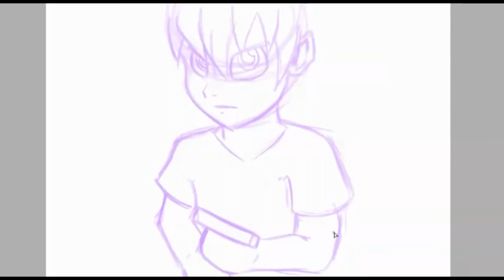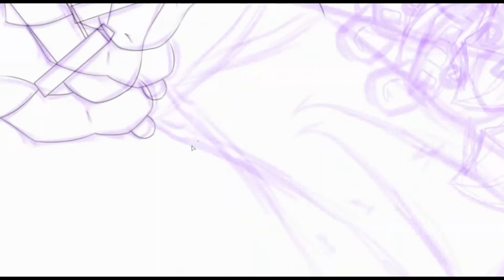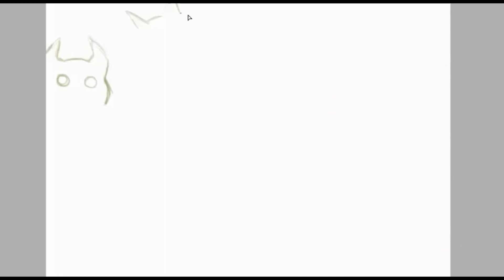Lion Heart- Boy and His Ted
after listening to Of Monster and Men's song Lion heart i just had to draw this as it was in my head for weeks.
did this in one sitting which took 2 and a half hours